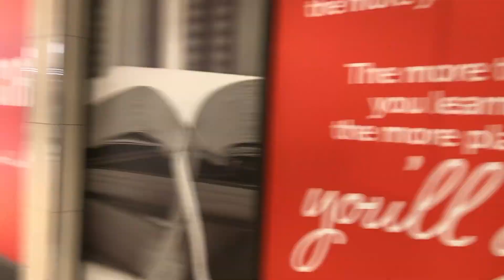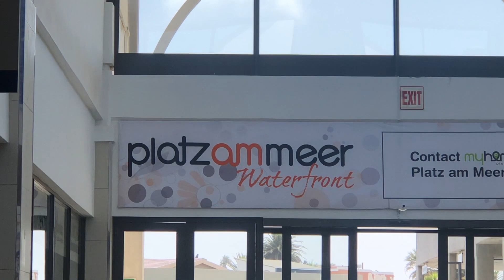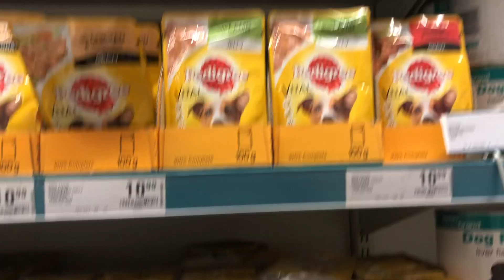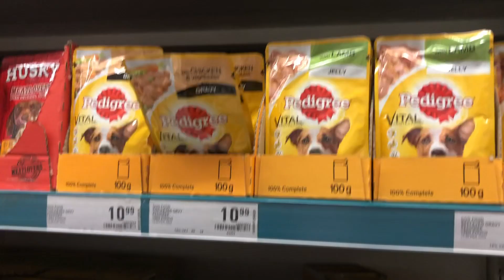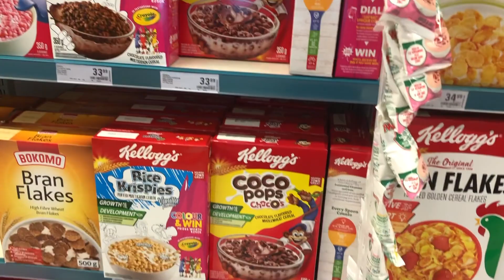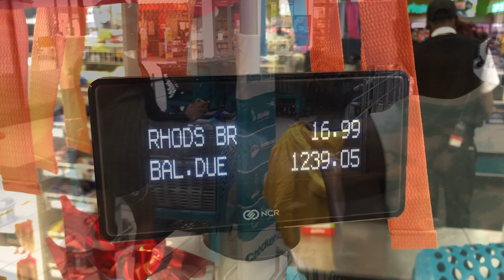Visiting shopping mall 'Platz Am Meer' in Swakopmund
Driving to the shopping mall on a Sunday and do a bit shopping with the kids.